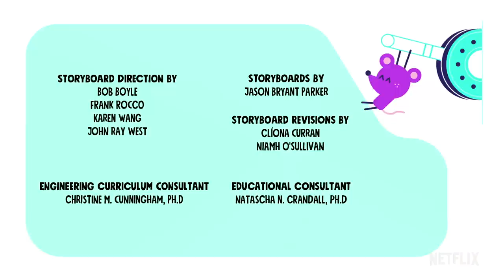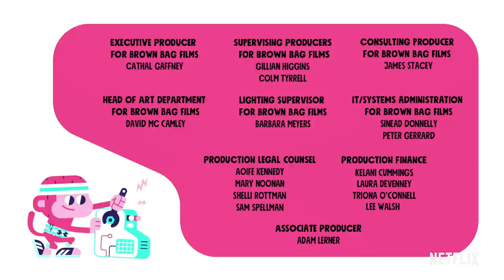Musical Meltdown 🎹 Chico Bon Bon FULL EPISODE | Netflix Jr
Famous piano man Elkin John is performing a concert high atop Blunderburg Tower. There's just one problem: His instrument won't fit in the elevator. Chico Bon Bon: Monkey with a Tool Belt: Season 1 is now streaming on Netflix.

Looking for StoryBots? Ta-da!